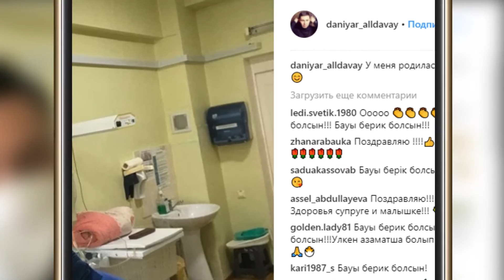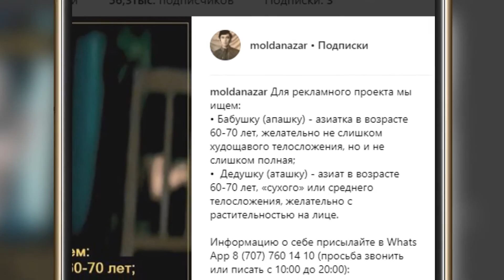InstaNews 27.02.2018 Қаз